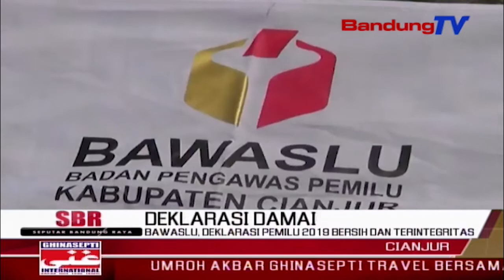BAWASLU, Deklarasi PEMILU 2019 Bersih Dan Terintegritas | SBR | BANDUNGTV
SBR | BANDUNGTV | KRISANTY | Badan pengawas pemilu kabupaten cianjur menyelenggarakan acara deklarasi pemilu 2019 bersih dan berintegritas, di lapangan olahraga brimob depan istana cipanas kabupaten cianjur ,senin siang . hal ini dipandang perlu diselenggrakan untuk memberi kesadaran kepada seluruh elemen yang terlibat dalam pesta demokrasi .